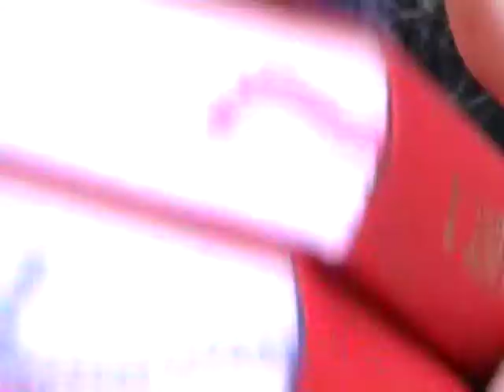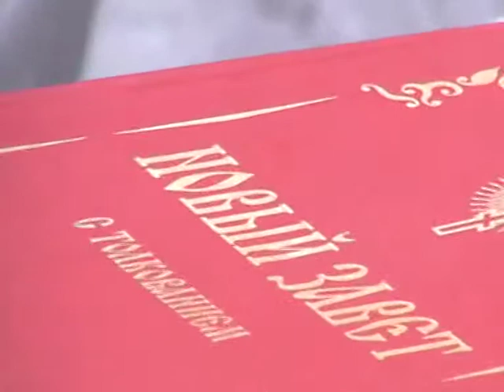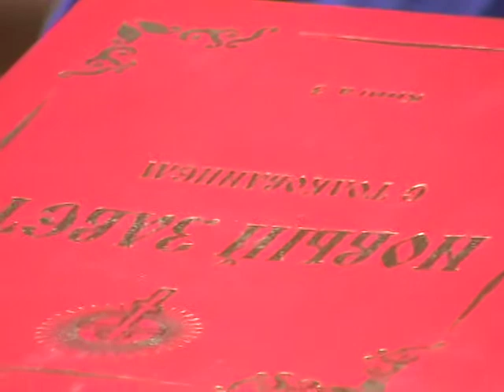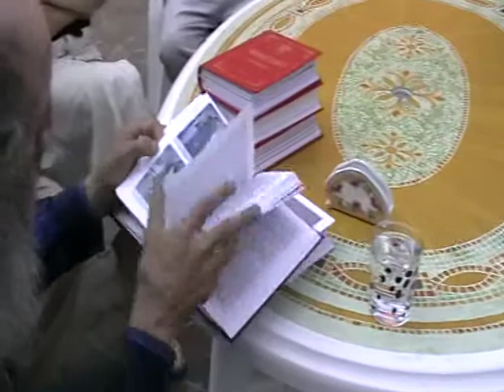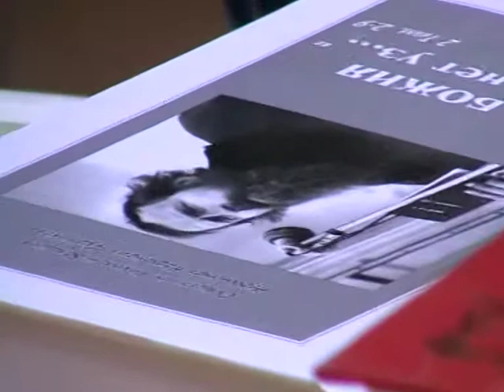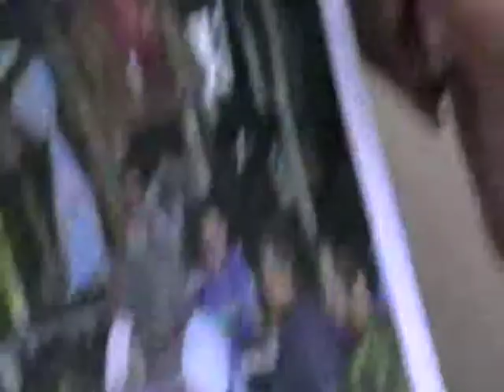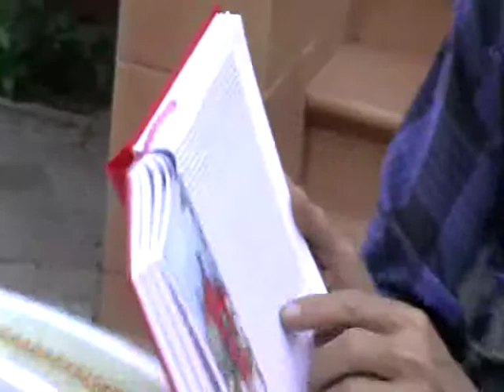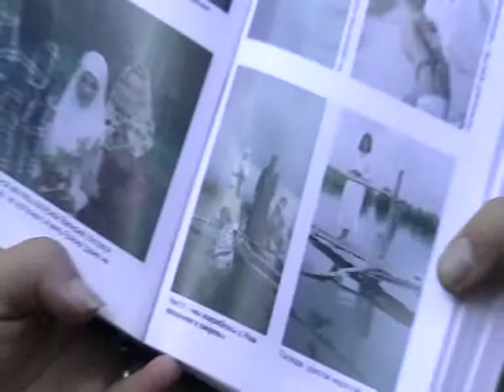2013 06 29 254 суворов павел 16 знак оемые паавла 1 26